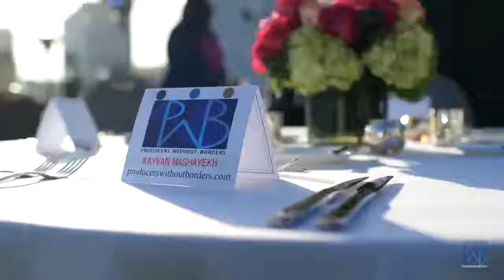Producers Without Borders launch dinner 2021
Producers Without Borders launch dinner at The London West Hollywood 2021